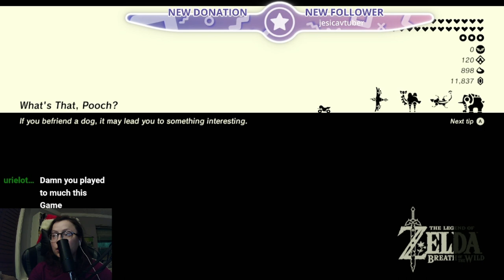I thought I had 3 left but nope - The Legend of Zelda: Breath of the Wild VOD - 12/26/23